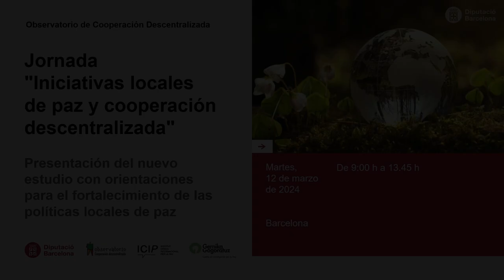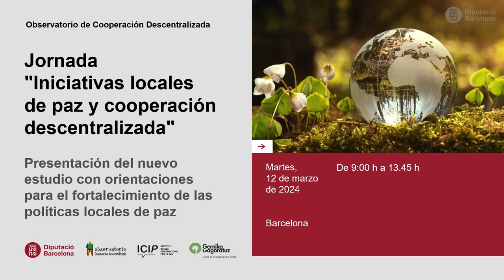Kristian Herbolzheimer: Guía para las Agendas Locales de Paz y la Cooperación Descentralizada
🎙🗨 Kristian Herbolzheimer, director del ICIP : “Es muy necesario que haya políticas municipales de construcción de paz. En cuanto las definamos, organizaremos estas actuaciones y tener un impacto mayor”.
📖💻 Consulta la Guía para las Agendas Locales de Paz y la Cooperación Descentralizada a través de ObsCoopDesc